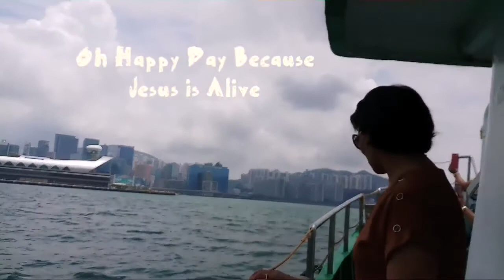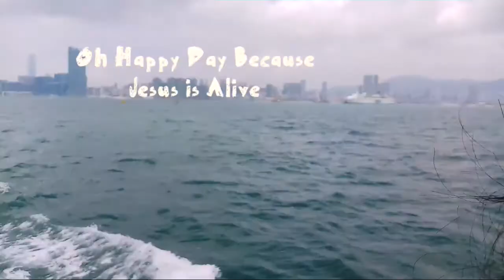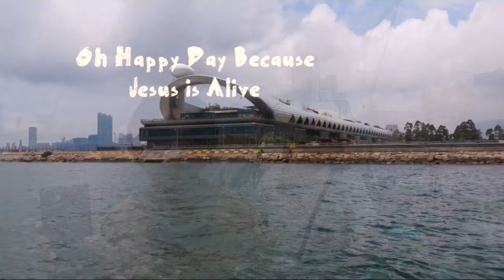Travelling to Kwun Tong city from North Point Pier ferry terminal @Sunday, 01/05/2018😎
Emak2 Jaman Now versi Emak2 ICA Jemaat Indonesia Hongkong liburan di Kwun Tong city naik Ferry menyeberang lautan dari North Point Hongkong Island. @Sunday, 01/05/2018😎
Mom Yenny Wollah, Elizabeth Mandak,  Morce, Herlina dan Rietje Senduk.